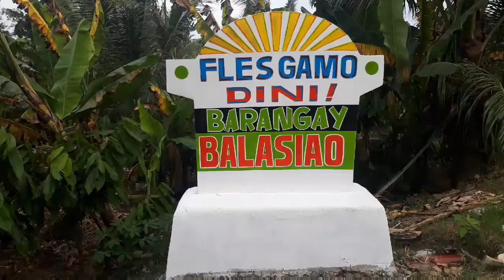icecreamChallenge (team karaw)